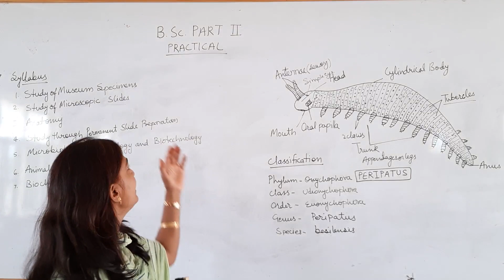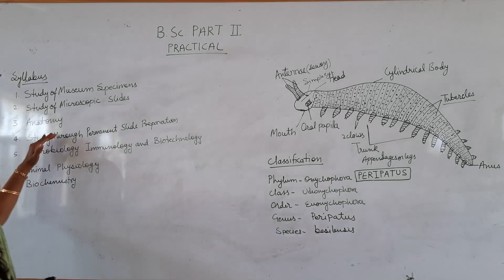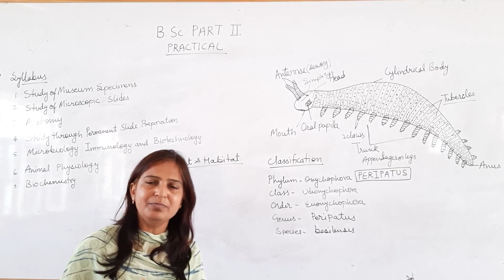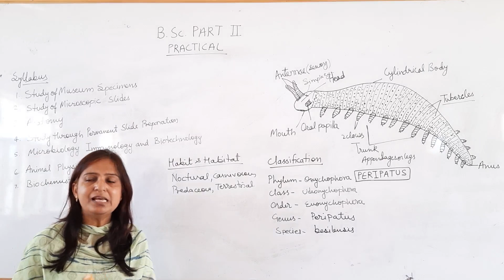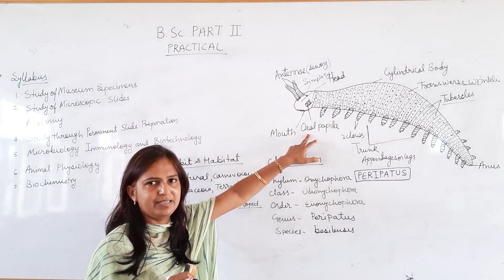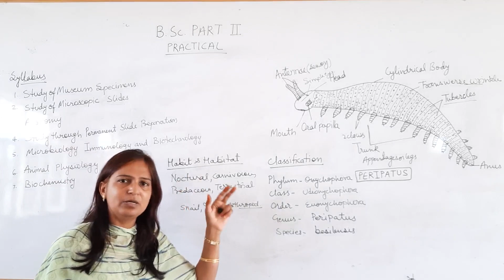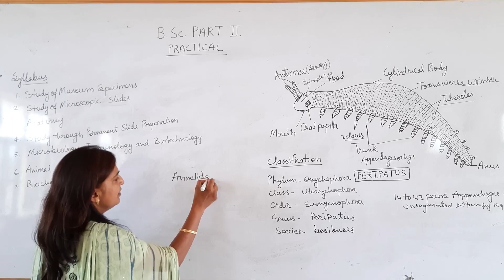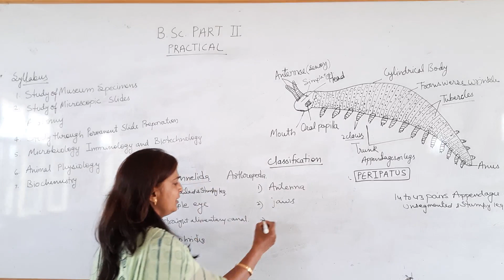B.Sc.pt 2 practical ,study of museum specimens -peripatus